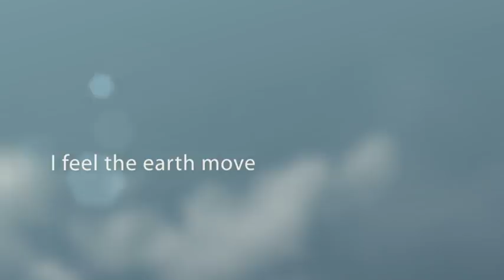Olivia Ong - I Feel The Earth Move * So Sweet! *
Olivia Ong - I Feel The Earth Move

來自新加坡的OLIVIA,全名Olivia Ong.一次比賽由一位在日本無名的小女生.變成了樂迷備受讚賞的女歌手. 2004年11月.日本埼玉縣stadium內舉行了世界杯亞洲區選拔賽.當時比賽是日本對新加坡,賽前Olivia就是在6萬名觀眾之下清唱了新加坡國歌,當時19歲的她以充滿魅力的歌聲令眾人一聽難忘,掌聲如雷. 2005年3月,她終于遇上了巴沙諾瓦(Bossa nova),應監制提議,以OLIVIA名義推出了"a girl meets bossanova".

Note: This video is for your viewing only. Please buy the original album to support the artist.